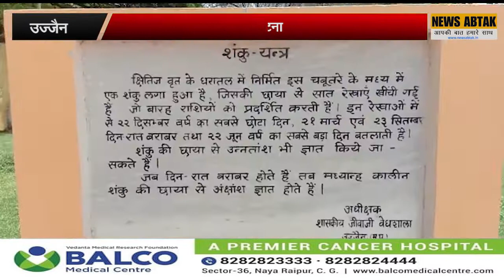जब लोगों को परछाई दिखना बंद हो गई.... हैरानी में डालने वाली खगोलीय घटना...!